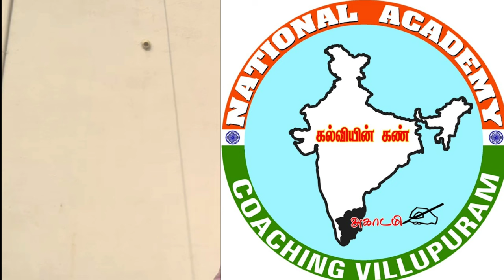TET I COMPETITIVE EXAM COACHING | NATIONAL ACADEMY VILLUPURAM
CLASSES: SATURDAY, SUNDAY & HOLIDAYS

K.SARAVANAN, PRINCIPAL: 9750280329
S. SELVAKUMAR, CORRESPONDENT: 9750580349